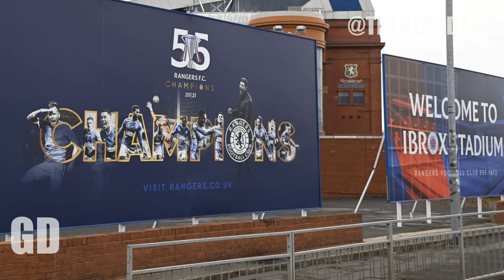RANGERS SET TO SIGN GREEK INTERNATIONAL WORTH £800K ? | Gers Daily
📰 RANGERS SET TO SIGN GREEK INTERNATIONAL ? | Gers Daily